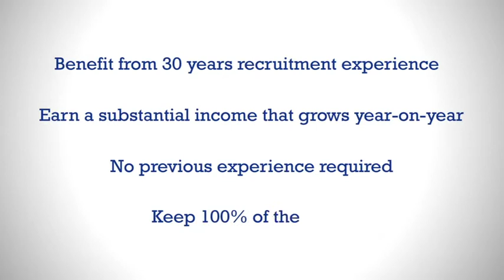RSU Recruitment Start Up - How To Start A Recruitment Agency: Testimonial from Rhoda Fasunan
Testimonial from successful client Ms. Rhoda Fasunan who used our strategy and personal advice for a profitable business. You too can learn how to start up your own successful Recruitment Company.

Joe Davis a managing director who has over 35 years’ experience in recruitment gives his take on why Recruitment industry, and his business and why you should get started in creating your own recruitment agency.

Eventbrite

us now on 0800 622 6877 to book your FREE space for our upcoming FREE Recruitment Workshop to know more about how to start your own Recruitment Agency.